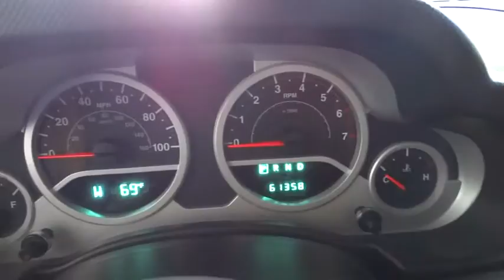2008 Jeep Wrangler Costa Mesa, Huntington Beach, Irvine, San Clemente, Anaheim, CA PJ6328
2008 Jeep Wrangler

CELBRATE SUCCESS!!! SIMPLY AMAZING!!! CLEANEST RUBICON YOU WILL EVER FIND!! THOUSANDS OF $$$ IN EXTRAS. ONE OWNER & CLEAN CARFAX. EXTREMELY RARE TO FIND SOMETHING THIS INCREDIBLE SO MAKE YOUR MOVE BEFORE SOME OTHER SMART PERSON DOES!!! Check it out...Custom Bumpers, Custom Wynch, Tow Package. Power Convenience Group (Power Locks, Power Windows w/Driver & Front Passenger 1-Touch, and Remote Keyless Entry), Freedom Top 3-Piece Modular Hard Top and Rear Window Defroster. This is a 2008 Jeep Wrangler Rubicon with only 61k miles. This vehicle is Jeep Green with Dark Slate interior and is in jaw dropping condition.If you've been hunting for the perfect 2008 Jeep Wrangler Rubicon, well stop your search right here. This SUV is in wonderful condition and is certain to impress you with its freshness. This Rubicon is nicely equipped with features such as Power Convenience Group (Power Locks, Power Windows w/Driver & Front Passenger 1-Touch, and Remote Keyless Entry), Custom Bumpers, Custom Wynch, Freedom Top 3-Piece Modular Hard Top, Rear Window Defroster, and Tow Package. This superb Jeep is one of the most sought after used vehicles on the market because it NEVER lets owners down.We choose to take the stress out of the purchasing process. We work with third party sites to determine what is a fair price for our customers to ensure you will be happy with your buying experience. At Orange Coast Auto Group, we select only the best pre-owned vehicles to offer our customers. Our commitment to your peace of mind is our #1 priority. That's why each vehicle has a certified quality inspection, 3-month, 3000-mile Power-train Warranty on each car, our 72-hour/250 mile No Questions Asked return policy, free CarFax report, clean title guarantee and your first year oil changes are on us. Shop Easy, Drive Happy!